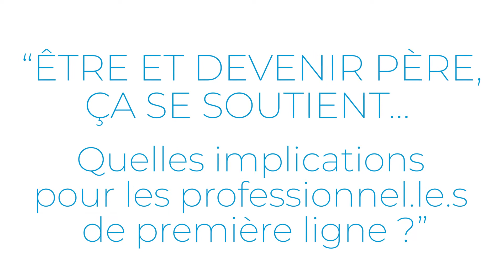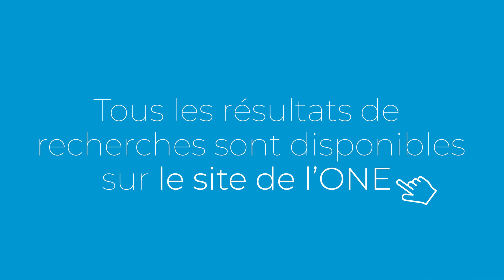Entretiens Croisés ONE Academy, avec Antoine Borighem et Marie De Grève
Dans ce premier entretien croisé, l'ONE réunit les chercheurs juniors de l’Université de Liège qui ont découvert, co-construit et soutenu un dispositif original de Recherche-Action-Formation en participant au projet "Etre et devenir père ça se soutient…" (ULiège-UMons, 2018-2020).

Participer à une recherche ONE Academy, c’est non seulement approfondir une thématique spécifique. Mais aussi développer une réflexion sur l’échange des savoirs théoriques et pratiques. Les entretiens croisés ONE Academy permettent aux participants, chercheurs et acteurs de terrain, de revenir sur les résultats et le processus de recherche spécifique d’ONE Academy. Une occasion de continuer à réfléchir ensemble et à croiser nos expériences.